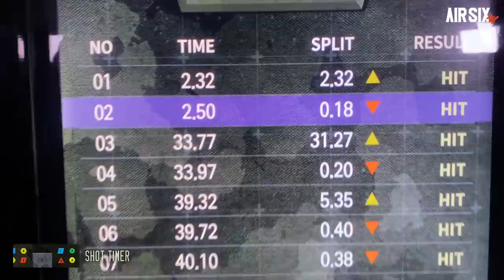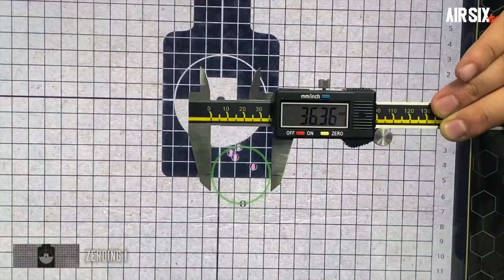AIRSIX TV 리얼리뷰 - 건파워 smt24 기본 타겟들 얼마나 쓸만한가?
건파워사의 스마트 모니터 타겟 리얼리뷰입니다.

개인구매가 가장 많은 SMT24제품을 파헤쳐 보았습니다.

영상에서 미쳐 다루지 못했으나 궁금하신 내용이 있으시면 댓글로 남겨주시면 친절하게 알려드리겠습니다.

▼저희 첫 소개영상에는 구독자 1000명 기원 이벤트도 하고있습니다.

1000명 달성시 미션수행하신분들 대상으로 추첨을 통하여 55만원짜리 건파워 스마트 모니터 타겟을 드립니다!

그외 다양한 부가상품을 준비해두었습니다.

▼타임스탬프▼
00:00 INTRO
00:25 리얼리뷰소개
00:40 SMT24 소개
03:01 기본 컨텐츠 소개
05:24 내구성
06:02 정확도
06:44 작동원리
07:05 맺음말